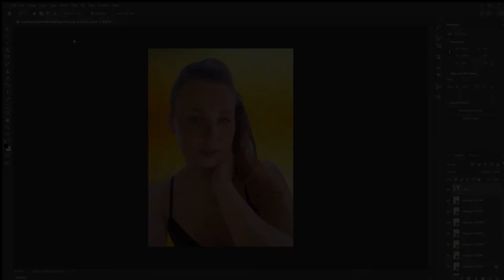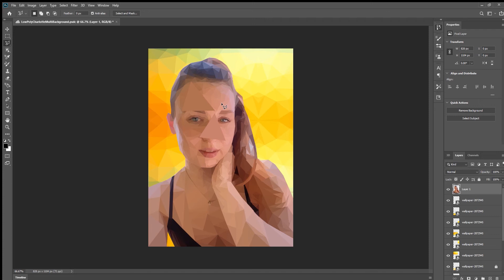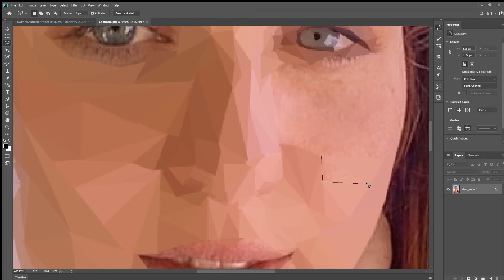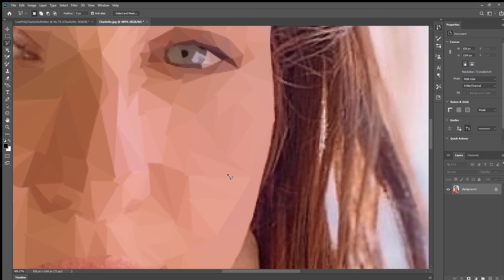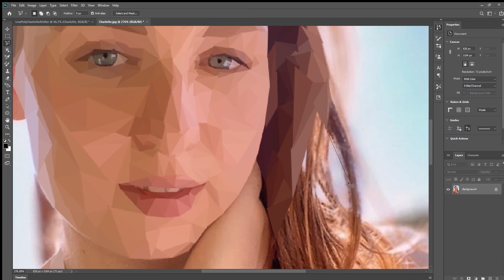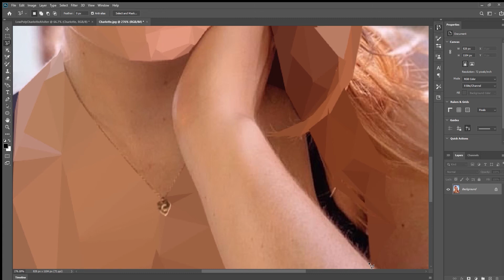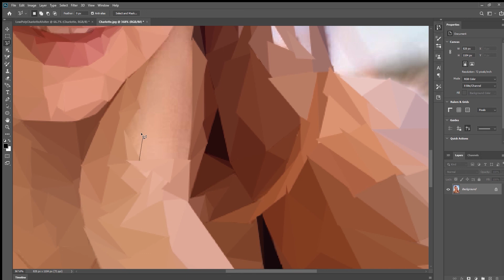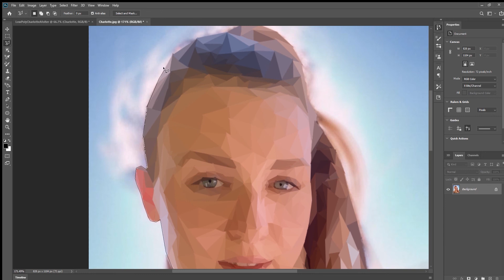How to Make a Low Poly Portrait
Short video showing how I use Photoshop to create low poly portraits.

cReDItS:
Kobalt (AWAL Digital Limited), Rebeat Digital GmbH, [Merlin] Liberation Music (on behalf of Glassnote Entertainment Group LLC); LatinAutor, UMPI, LatinAutor - UMPG, UMPG Publishing, BMI - Broadcast Music Inc., LatinAutor - Warner Chappell, PEDL, CMRRA, UNIAO BRASILEIRA DE EDITORAS DE MUSICA - UBEM, Warner Chappell, and 14 Music Rights Societies